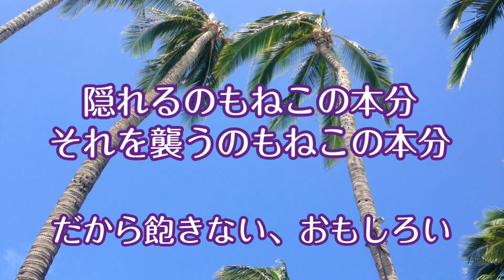ねこの本分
ねこの本分とは。。？
重いテーマで切り込んでみました。
ねこの本分が凝縮した映像をお楽しみください。
途中、お耳障りな笑い声が入りますが、ご容赦を😁

BGM
MUSMUS
The End Outro: Svyat Ilin
Good time 02
Illustration Kinusayaendo